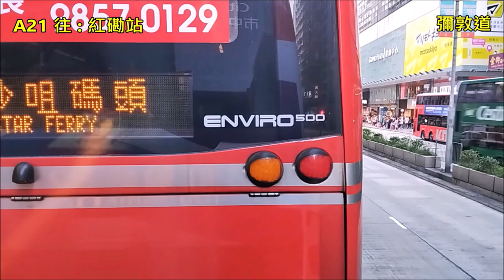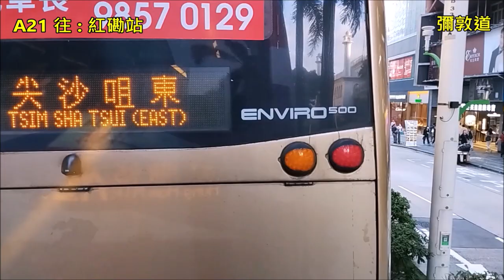Hong Kong Bus Cityflyer 6826 @ A21 城巴機場快線 Alexander Dennis Enviro500 MMC New Facelift 機場 紅磡站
城巴機場快線 VD7421 (車隊編號 6826) Alexander Dennis Enviro500 MMC 12.8米 (New Facelift) (客車版) @ A21 機場地面運輸中心 - 紅磡站 (15/12/2023)

Cityfiyer (CTB) VD7421 (Fleet Number 6826) Alexander Dennis Enviro500 MMC 12.8m (New Facelift) (Coach) @ A21 Airport (Ground Transportation) - Hung Hom Station (15/12/2023)